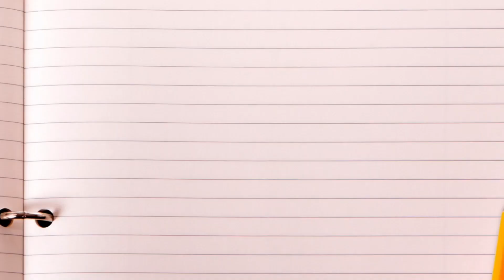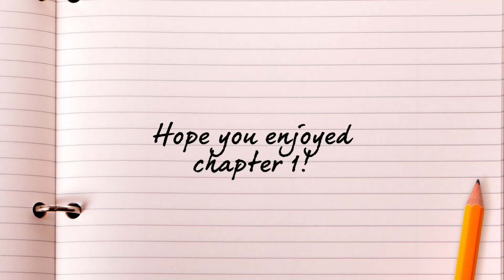Nancy Clancy Chapter 1!! | Read aloud 🎤| fun story| Kids stories in English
Nancy Clancy | Chapter 1 | Audio Book | Fun exiting story | Kids stories in English |